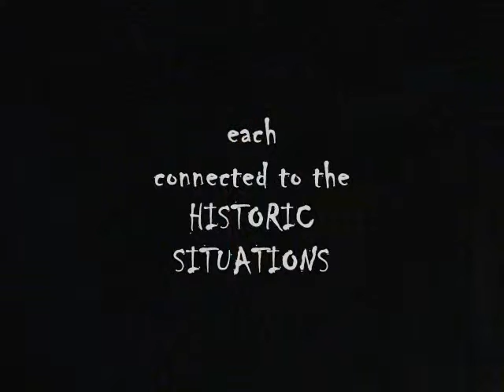Book Trailer: Asylum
Martine LeDuc is the director of PR for the mayor's office in Montreal. When four women are found brutally murdered and shockingly posed on park benches throughout the city over several months, Martine's boss fears a PR disaster for the still busy tourist season, and Martine is now also tasked with acting as liaison between the mayor and the police department. Martine is paired with a young detective, Julian Fletcher, and together they dig deep into the city's and the country's past, only to uncover a dark secret dating back to the 1950s, when orphanages in Montreal and elsewhere were converted to asylums in order to gain more funding. The children were subjected to horrific experiments such as lobotomies, electroshock therapy, and psychotropic medication, and many of them died in the process. The survivors were supposedly compensated for their trauma by the government, and the cases seem to have been settled. So who is bearing a grudge now, and why did these four women have to die?